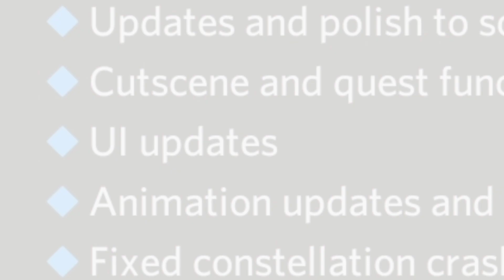SKY BETA - New Audio Setting (HUGE WIN FOR MUSICIANS!!) - Sky: Children of the Light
New patch for Beta brought us this wonderful updates.
No more annoying-moth-honking spam xD